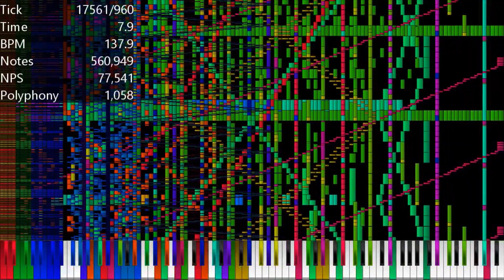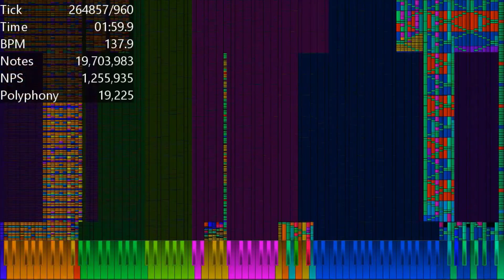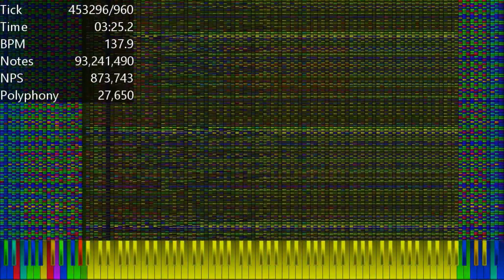[Black MIDI, 100th Video in My Channel] Rekt Apple 100.40 Million Notes - MrBurn37000vr and Others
Made by: MrBurn37000vr and Others
Original Video: idk
Soundfont: Dominics Grand Piano Collection v0.5
Synth: KMC
VST: Loudmax
Video Editor: Video Editor by Microsoft Corporation